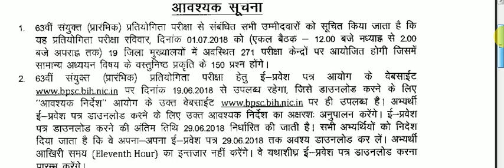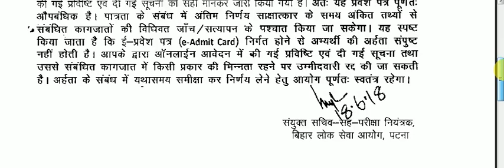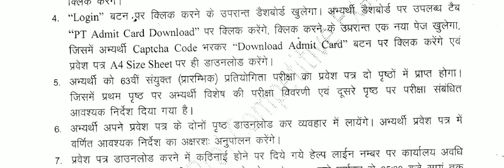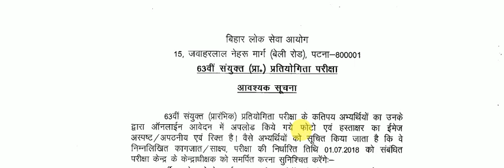Download BPSC PT Admit Card 2018. Official Notification Came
Those who were waiting to download admit card of the BPSC pre exam. Your time has come for the same. You can download your admit card from website.